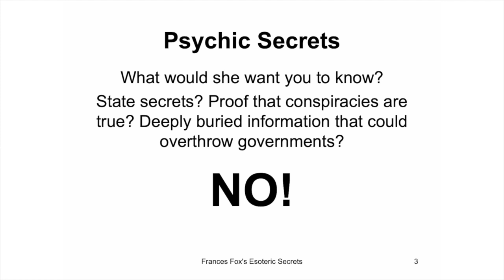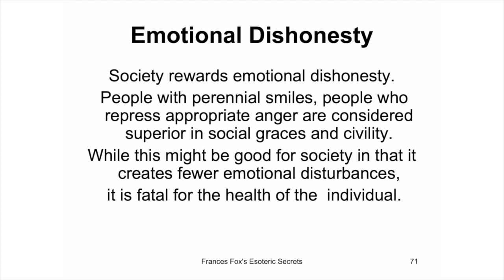Psychic Secrets Book 7 EMOTIONAL DISHONESTY